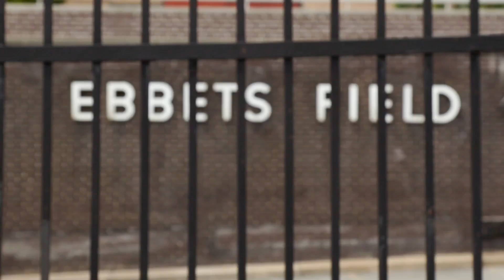Mighty Ira - Trailer 01 [Ultimate Film Trailers]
Mighty Ira NR

Ira Glasser is one of America’s unsung champions of civil rights and liberties. As the leader of the American Civil Liberties Union for 23 years, he transformed the organization from a small, “mom-and-pop” operation on the verge of bankruptcy into a civil liberties juggernaut with offices in every state and a $30 million endowment. Amid high-profile controversies surrounding free speech and racial equality — and on the occasion of the ACLU’s centennial — Ira reflects on his life at the forefront of defending the rights of all Americans, from civil rights leaders to neo-Nazis.

Director: Nico Perrino, Aaron Reese, Chris Maltby
Actors: Ira Glasser, Ben Stern, Bryan Stevenson, David Goldberger, Philippa Strum, Nadine Strossen, Norman Siegel, Michael Myers, Roger Craver
Genre: Documentary